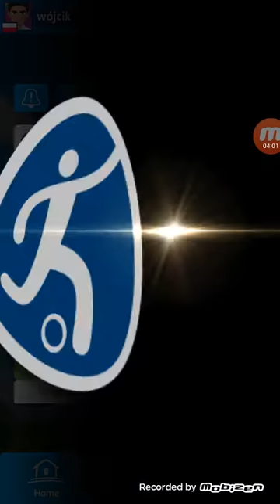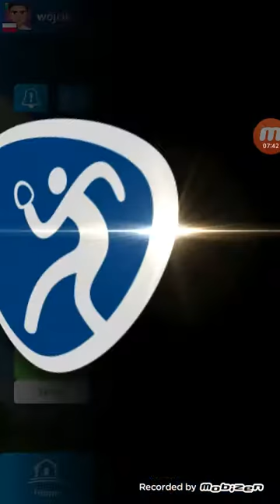Rio 2016 prezentacja gry